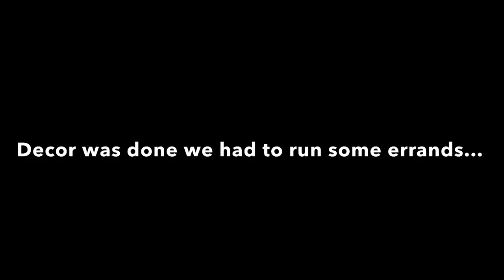VLOG:My boyfriend turns a year older✨|Birthday celebration|Avela Dywili South African YouTuber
Bhabha turned a year older and we celebrated the milestone reached. Hope you enjoy the video
Socials: